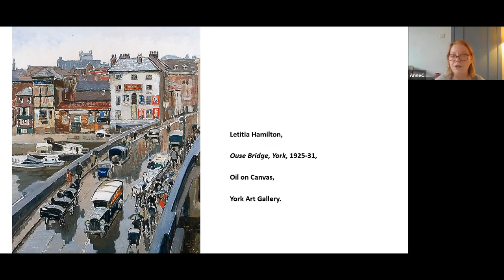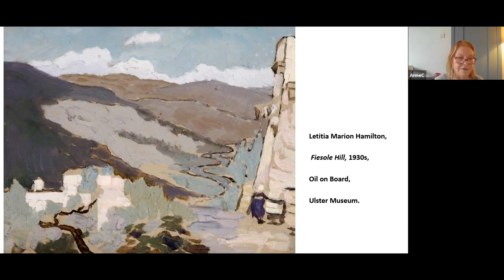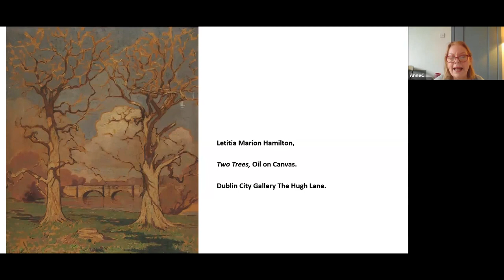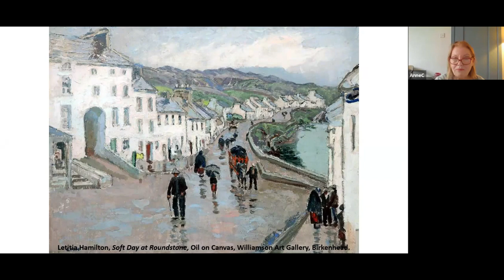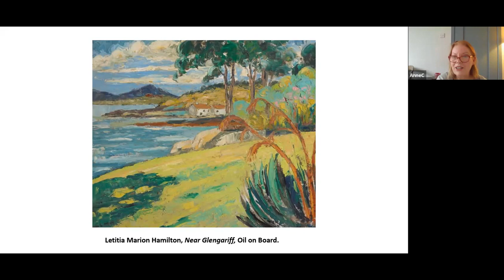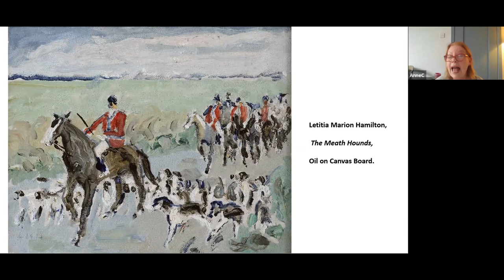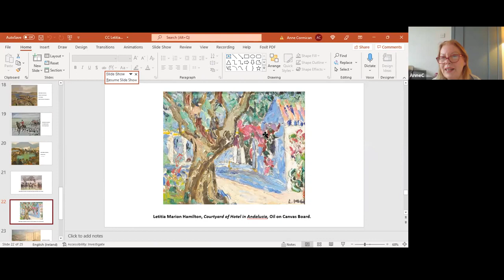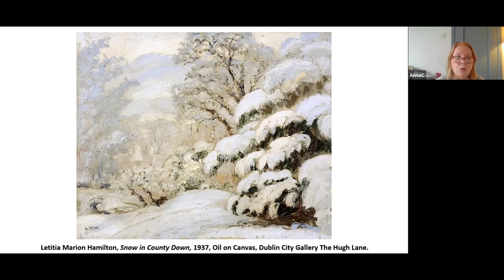Coffee Conversation - Snow in County Down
During this Coffee Conversation Dr Anne Cormican discusses 'Snow in County Down' by Letitia Marion Hamilton from the Hugh Lane Gallery collection